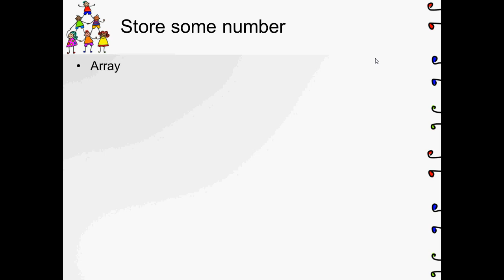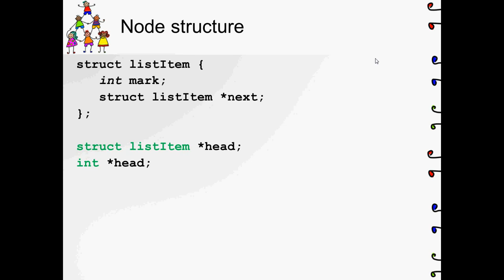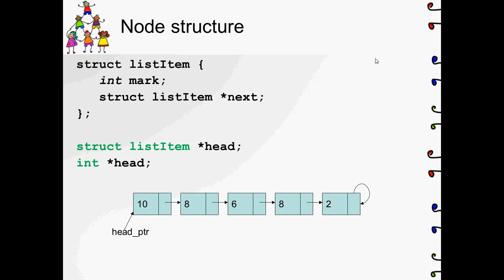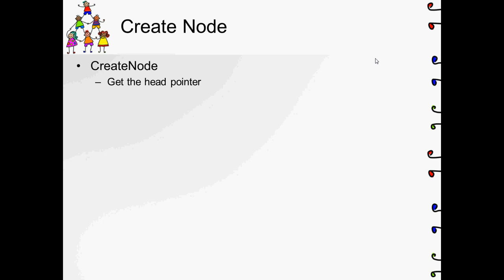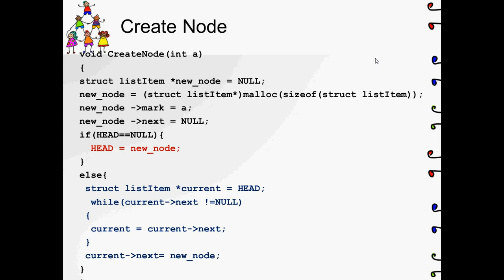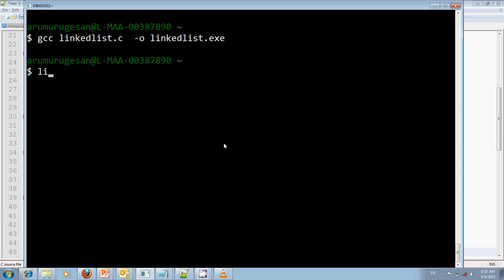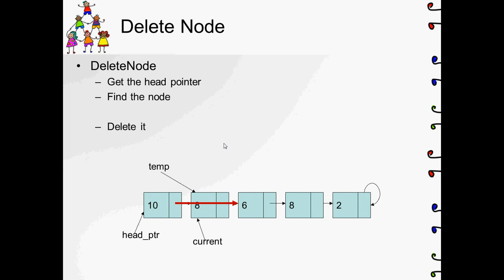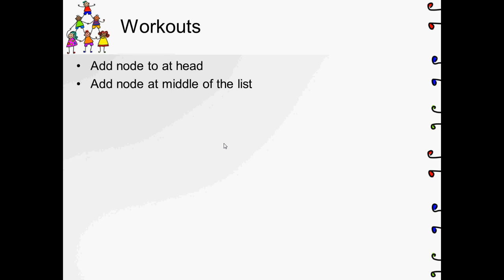Data Structures - session 02 - Linked List part1 - Tamil tutorial